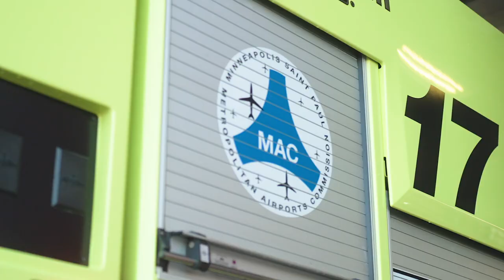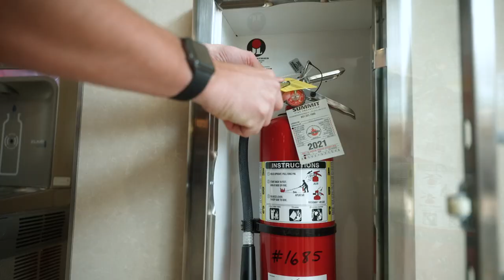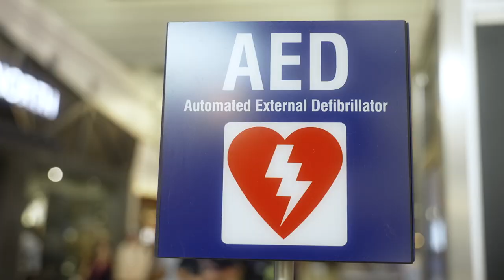MSP Airport Fire Department - An Inside Look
Get to know the MSP Airport Fire Department! MSP Airport is a bustling hub of activity every day of the week, and the MSP Airport Fire Department provides key emergency and medical services on the campus 24/7.

Watch this video to learn all about the fire department, its people and the equipment they use to handle 3,000 calls per year.